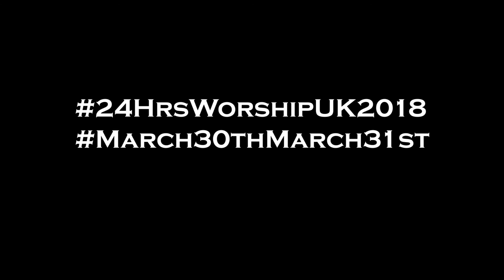Day 7 || Ronke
It's that time of year again! Introducing this year's campaign for 24 Hours Worship 2018 UK.

Join us every day from Now till 24 HOURS Worship - 'I Am that I Am' on the 30th March, as members from Genesis Youth Ministry share on who God is to them WhoDoYouSayIAm in the lead up towards 24 Hours Worship UK

Save the date and come join us and worship Friday 30th March and Saturday 31st March 2017 at Trinity Chapel

Date: Friday 30th-31st March 2018 (Good Friday) Time: 3pm - 3pm Location: Trinity Chapel The Discovery Centre, Jenkins Lane, Beckton IG11 0AD